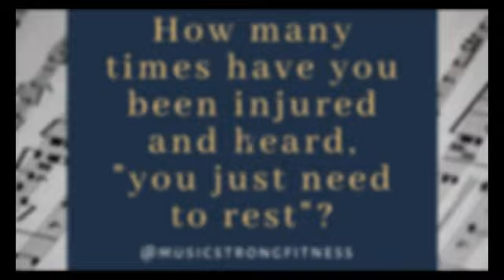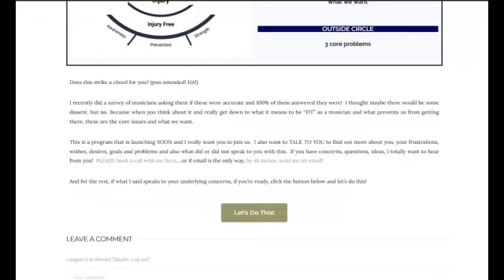Injury Prevention from a New Music Perspective with Danielle Kuntz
I've found that composers who understand an instrument's capabilities are far less likely to write something that will cause repetitive strain or injury! - Danniele

"Toolbox Sessions" Virtual Conference   -  To connect composers and orchestrators with experienced performers and collaborators to delve into effective writing for their respective instruments and voices.

Do you ever wish composers know the struggles we experienced while playing their pieces?

You know there are just some of those musical pieces that take a toll on your body? We love them but as in the case of our latest podcast guest, harpist Danielle Kuntz, the piece by Prokofiev she referenced just automatically is understood that you will develop tendonitis by the end of playing it.

Isn't it insane? Don't you wish composers knew how to better write for your instrument?

That's why she created THE TOOLBOX SESSIONS (And if you hurry you can still register It is a 3-day virtual summit designed to give you the tools you need to write for instruments & voices! From May 19-21, you'll get to join 12+ presentations on writing for specific instruments/voices (oboe, voice, harp, percussion, & more), taught by performer-educators who are passionate about collaborating with composers and arrangers. To have a $10 discount type the code TUNEDANDSTRONG22 on registration.